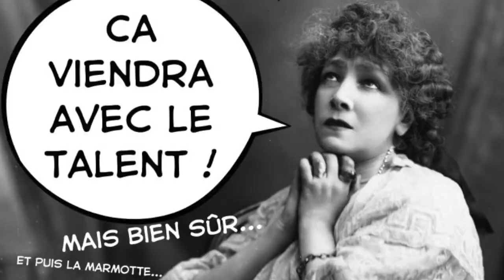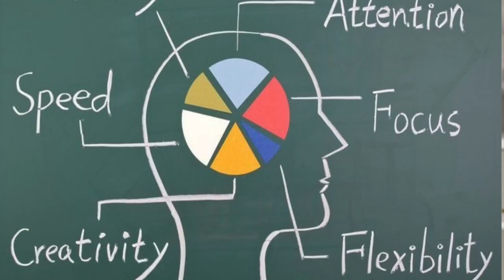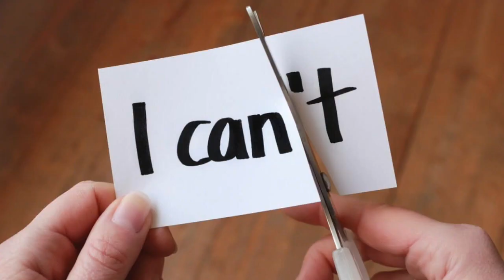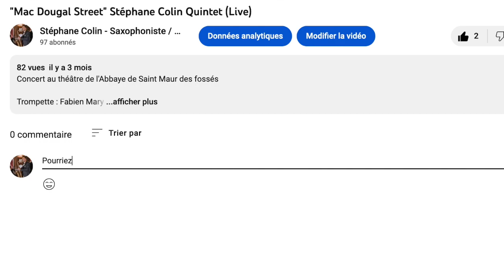"La Minute Saxophone !" N°108 : Ne plus avoir le trac !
"La Minute Saxophone !" N°108 : Le trac au saxophone, vous connaissez ?

0:00 Présentation
0:26 Le trac c'est normal !
0:42 Quelle est la difficulté du trac ?
1:02 La concentration, l'attention, la préparation
1:14 "Comprendre" le trac
1:31 Le trac est souvent lié au rapport à l'autre
1:46 "Repérer" les raisons
2:12 "Se préparer"
2:23 La confiance !
2:52 "Analyser"
3:14 "Quoi faire?"
3:36 "L' égo"
4:25 S'entrainer à être face aux "autres"
4:41 Passer de la peur au plaisir

Si vous avez des questions, n'hésitez pas à me les poser dans la section des commentaires! J'y répondrai avec grand plaisir ! 🙏

Merci à la maison Henri Selmer Paris pour les images, Syos et Ligaphone
Sources : YouTube, Wikipédia, Vandoren, Selmer ...

Musique génériques : TinPan Quintet saxophone soprano Stéphane Colin
Musique de fond : "You've got what gets me" Tin Pan Quintet, saxophone soprano : Stéphane Colin